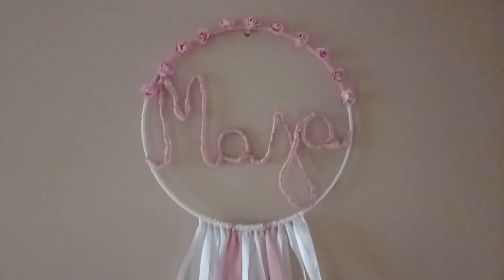Ozdoba DIY - imię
W filmiku pokazuję jak zrobiłam ozdobę dla niedawno urodzonej córeczki mojej koleżanki